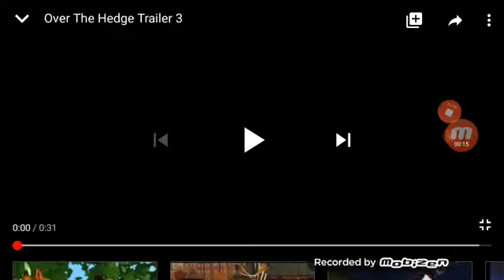Over The Hedge DVD TV Spots (2006)